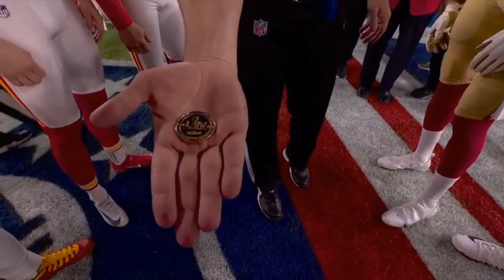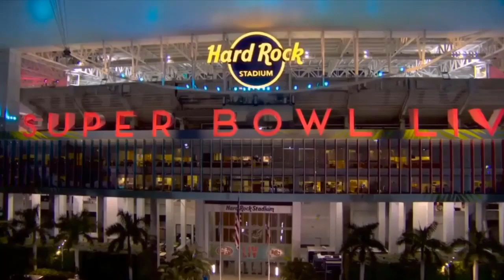49ers vs Chiefs Highlights - NFL Super Bowl LIV (2/2/2020)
Kansas City Chiefs vs San Francisco 49ers Highlights - NFL Super Bowl LIV (2/2/2020) First Half